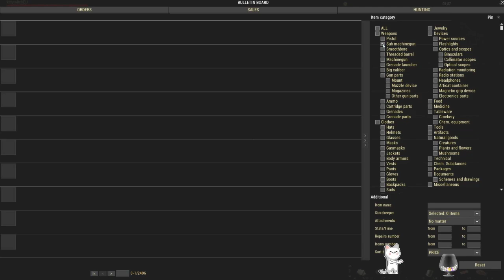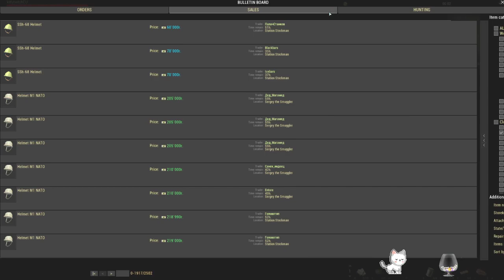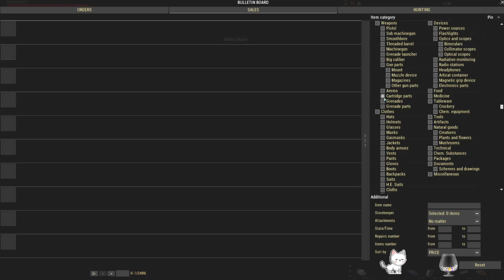Stay out : Lubech/Outland Day 2 (Quest: Sergunya, Local man, stick,Shtaket/Priest, Gourmet,Tatar, Sw